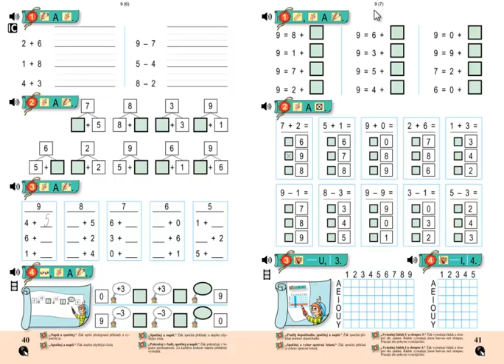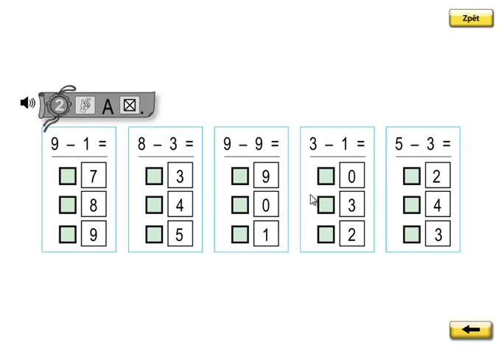Matýskova matematika 2.díl, strana 41, cvičení 2